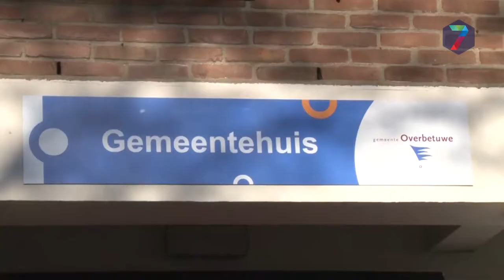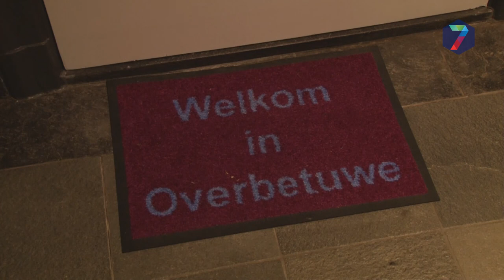Kleine kunstschat gevonden in Overbetuwe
Overbetuwe heeft een Armando gevonden in een bijgebouw van het gemeentehuis dat verbouwd wordt. Het bijgebouw werd klaargestoomd om de publieksbalie tijdelijk te huisvesten toen het kunstwerk van Armando werd gevonden.